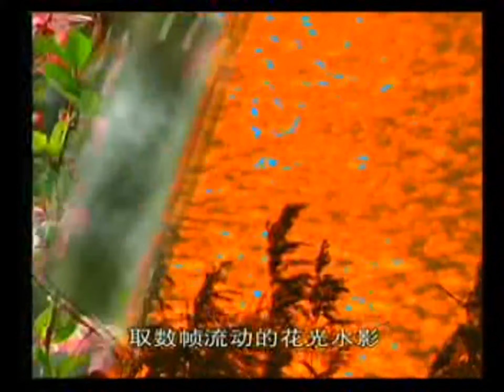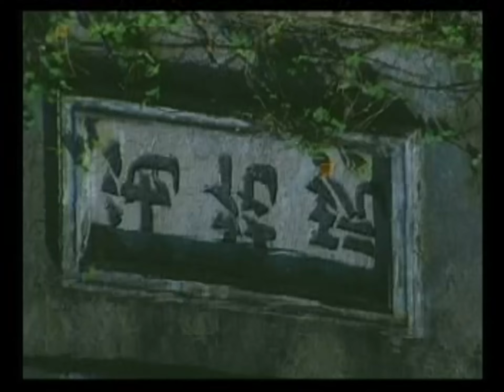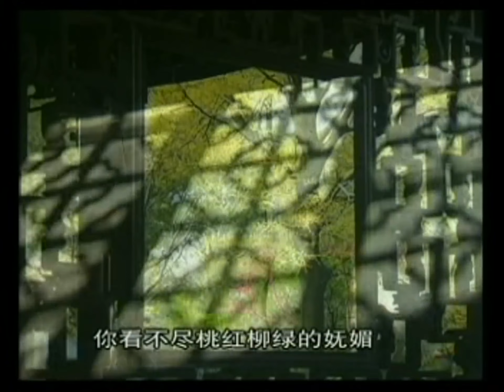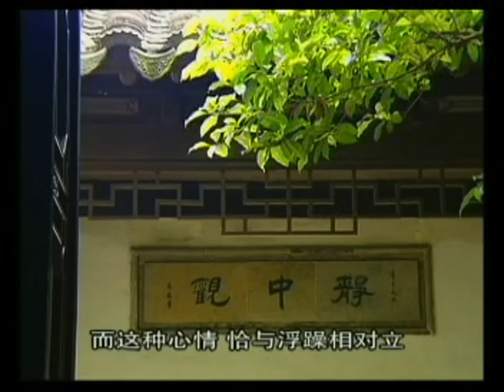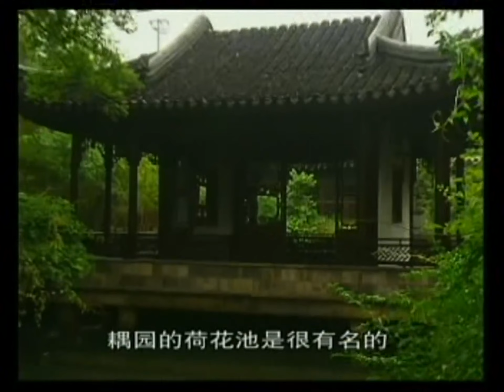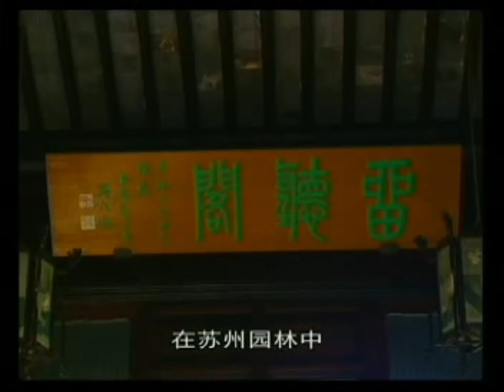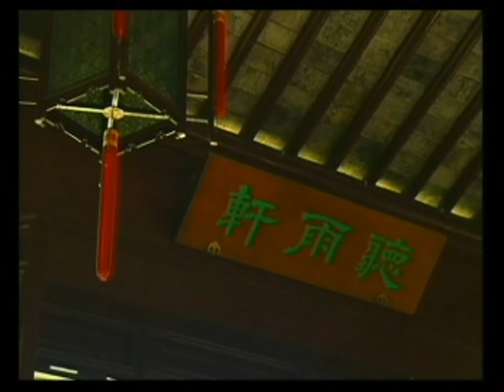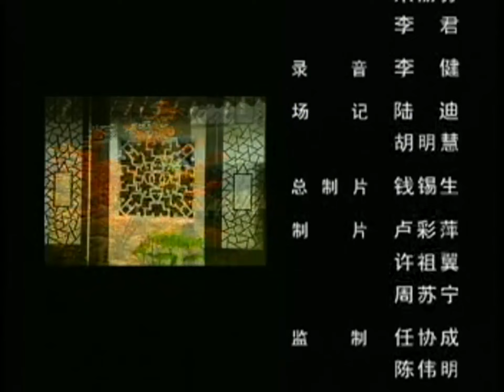【6-4 Raindrops on Banana Leaves】Suzhou Gardens in Six Chapters, 2000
The splendid Suzhou gardens along the banks of the Yangtze River stand as a shining gem, representing the epitome of classical Chinese garden design. Elegantly simple, exquisitely delicate, these gardens have garnered acclaim both domestically and internationally. In December 1997, Suzhou's classical gardens, exemplified by the Humble Administrator's Garden, Lingering Garden, Master of the Nets Garden, and the Mountain Villa with Embracing Beauty, were collectively recognized as a UNESCO World Heritage Site, showcasing the rich cultural legacy of ancient Chinese garden artistry.

Ep.1 "The Land of Wu" delves into the cultural backdrop behind Suzhou's classical gardens.
Ep.2 "Arrangement of Mountains and Water" explores the art of landscaping in gardens, where the combination of mountains and water condenses the essence of nature.
Ep.3 "Tranquil Gardens, Secluded Halls" primarily showcases the architecture within gardens, including residences and courtyards.
Ep.4 "Raindrops on Banana Leaves" discusses the cultivation of flowers and trees in gardens, exploring the artistic ambiance, with the flora often embodying distinct human characteristics.
Ep. 5 "Winds of Change Rattle the Gates" portrays the meticulous care involved in maintaining these beautiful gardens.
Ep. 6 "Chapters of History" reflects on the rise and fall of gardens over the years and their intricate connection with people.

【Documentary】
Director Lang Liu
Starring: I.M. Pei